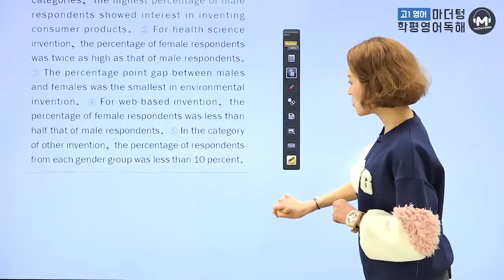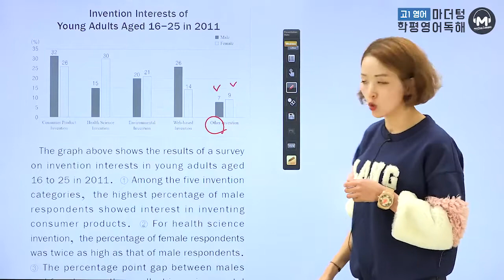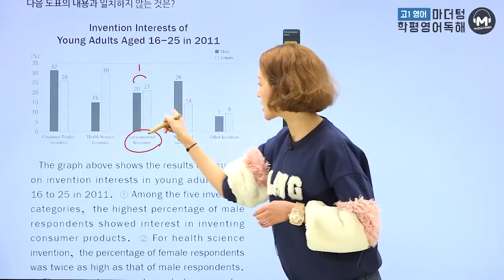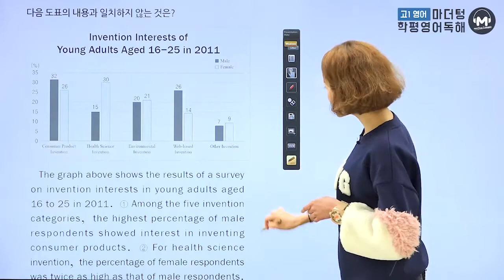[마더텅] [고1 학평 영어 독해] 2019년 9월 25번 (해설 : 김진희 선생님)